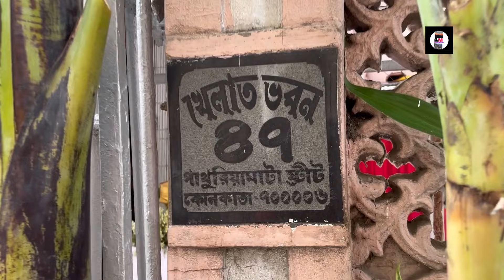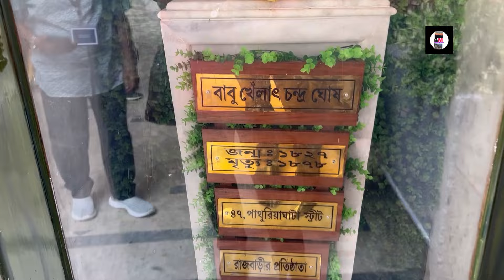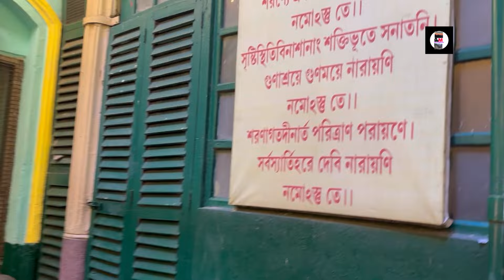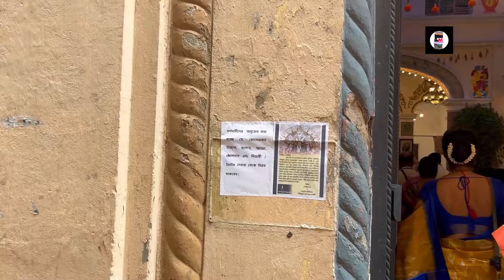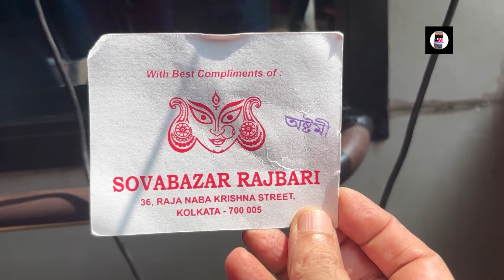বনেদি বাড়ির দুর্গাপূজা 2024-সনাতনী -পর্ব -2-খেলাত ঘোষ -দা বাড়ি -শোভা বাজার রাজবাড়ি -সাথে অজানা তথ্য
KOLKATA’S BONEDI BARI DURGAPUJA-2024-PART2-KHELAT GHOSH BARI-JORASANKO DAW BARI-SOBHABAZAR RAJBARI WITH UNKNOWN TRUTH.

1) TOUR ORGANIZED BY WEST BENGAL GOVERNMENT, TOURISM DEPARTMENT
2) DATE : 11/10/2024 FRIDAY
3) DURATION : 8 TO 12.30 PM
5) Cost per person : Rs. 2099/- all inclusive
6) Refreshment offered : Packed breakfast & Bhog at Sovabazar Rajbari
7) In this video : KHELAT GHOSH BARI
                         JORASANKO DAW BARI
                         SOBHABAZAR RAJBARI

8) Touch point : KHELAT GHOSH BARI
                         SOVABAZAR RAJBARI
                         CHANDRA BARI
                          RANI RASHMONI BARI
                          THANTHONIA DUTTA BARI
                          JORASANKO DAW BARI

9) PROGRAMME NAME : SANATANI
                                            MORNING KOLKATA’s  BONEDI
                                            PUJO PARIKROMA